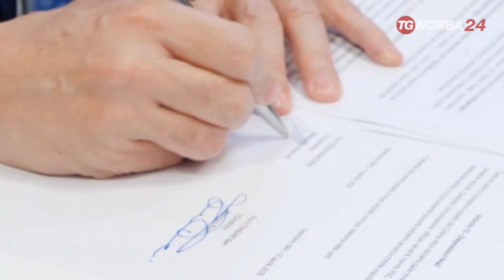Presentazione Agrilevante 2023 - TGNORBA24